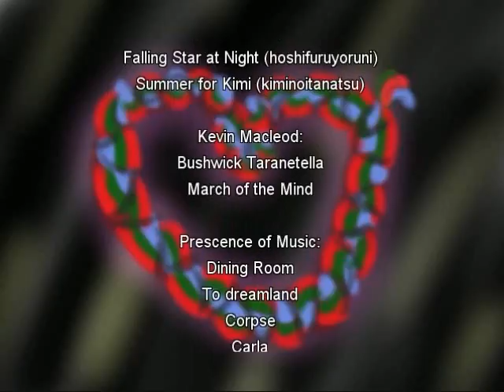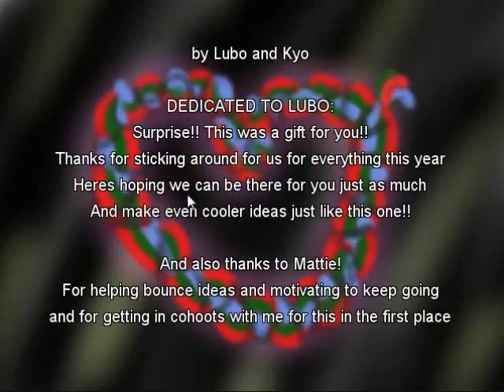DON'T EAT ME!! | Gift (part 2 - Final)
10/10
Finishing off Kyo's RPG game to Lubo, Gift, we learn where that bracelet is and reconnect that woowoo and jiijii relationship.

This game is not to be comfused for "Memories" that I have played, that one is its own gift to Lubo and Kyo.